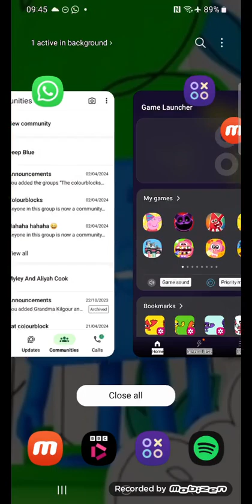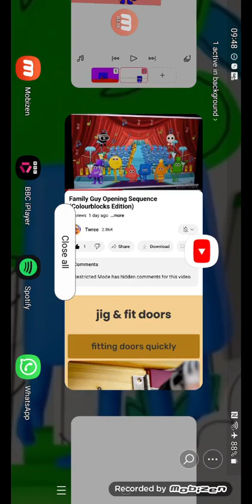indigo sets red's toys on fire and gets grounded (colourblocks)